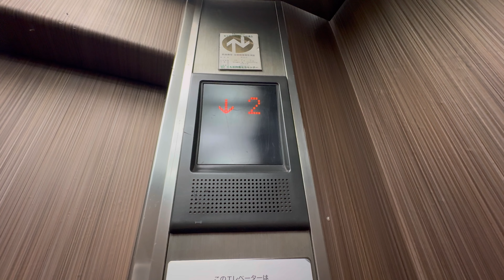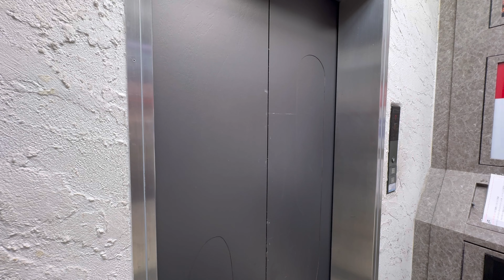町田市にある三菱エレベーター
機種：三菱グランディ
location：町田市